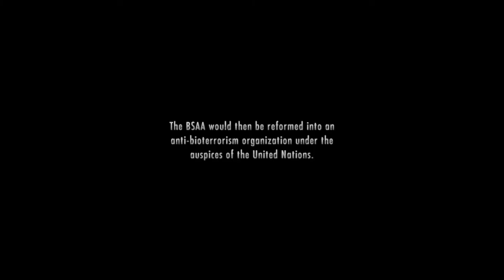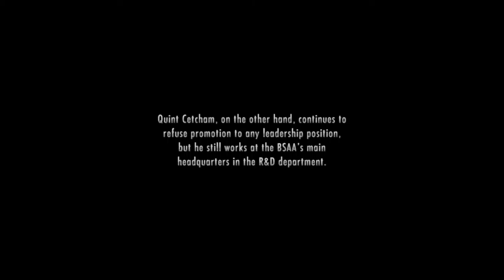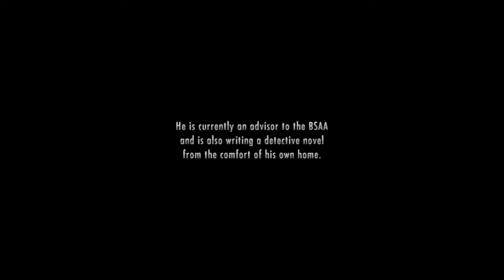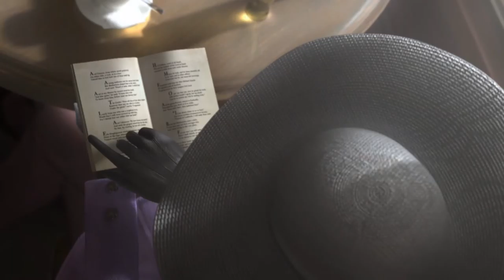Resident Evil Revelations [14F] Episode 12 // Too Many Queens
Well, now I know why I forgot about this final episode. It is kind of an anti-climax.

I'm honestly not sure why this game gets so much praise. It has two kinds of characters—annoying and bland. It spoonfeeds you the plot twists, and then acts as if you should be surprised when it reveals them again later. It has unsatisfying combat, and uninspiring enemies. And ANOTHER Tyrant boss? Come on.

It had some semblance of atmosphere when you were playing as Jill at the beginning and end, but blew that away the second you started playing as Chris and Parker. Additionally, it made no sense to have a partner with you. They didn't seem to rescue you from danger situations, there is no campaign co-op, and they do only the most token of damage. The most they do is get in the way. It would have been much better if they handled it like Resident Evil 1 or 2, where you meet up with them in rooms from time to time and passed off information.

Also the post-credits twist really makes other story beats make no sense.